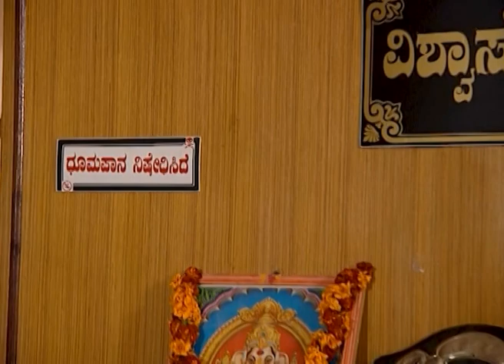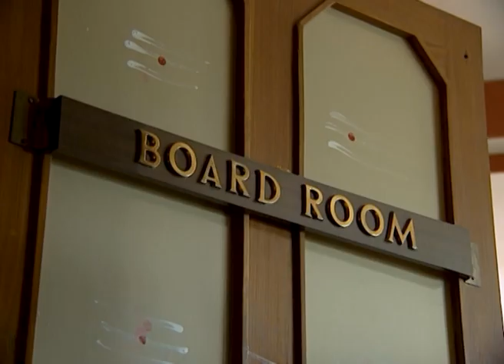Dibbana - Full Episode - 1 - Rajinikanth, Veena Sundar - Zee Kannada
Dibbana is a drama show which came on the channel Zee Kannada. The show is a Kannada language one which came on every weekday between Monday and Friday in the slot beginning at 9:00 PM. The program got premiered on Indian television screens on 16th February 2009. The tale of this series has gotten written by the famous writer S.N. Sethuram. His name is amongst one of the most popular in this industry. He is also credited as the director of this serial. The story of this show brings to us the life of four families and how their fates get intertwined amongst one another.

As the episodes progress, we observe the challenges they come across and how they tackle them. We get introduced to the Late Keshav Rao, who had started his own factory for manufacturing beedi. He left behind his wife Sunandamma who has now become the head of their family. They both also have a grown up son whom they named Vishwas. He is completely spoilt and does whatever he pleases. Keshav Rao also had two brothers called Venkatesh and Vasu. Venkatesh gave birth to two children called Anila and Akanksha. They both work as a part of the family’s business and assist their father on a regular basis.

Vasu is a widower and has a single daughter called the Padma who is a doctor. We are also introduced to a man called Govind Rao who is a very old employee in their organization. He is also a close confidante of Sunandamma. She listens to his advice when it concerns the matters of the company’s finances as well as the administration. One day an unforeseen incident occurs, and this triggers differences to arise amidst the family members. They are now unwilling to continue doing this business together. As the narrative continues, we observe the gradual change in authority and power structures unfold.

Various facets of our society get represented here along with the force they exert on our lives. Society, politics, religion, bureaucracy, judiciary, media, all of these aspects fall into consideration as our protagonists try to make sense of their lives. Once close family members now squabble over different things as they seek to serve their personal interests and in certain cases the interest of their family. Over time, this discord begins to affect their attitudes as well, in addition to how they live, their values, etc. What we ultimately witness is a change in the equation amidst each individual member of all the families. This deteriorates as well as disintegrates their families and even causes the eventual decay of an entire society.